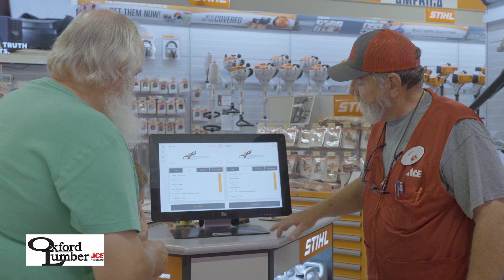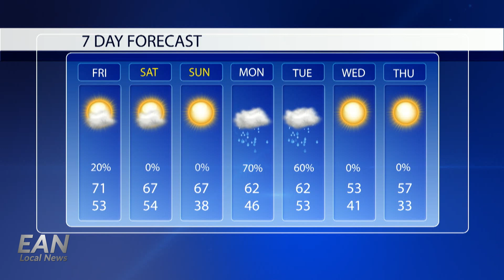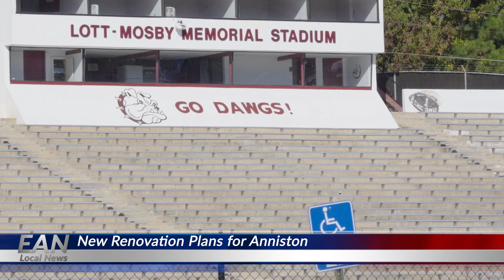A house fire from this past summer was proven a murder case.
A rock quarry coming soon causes concerns for residents of Calhoun and Cleburne Counties. Weather on your street, and the 7 day forecast may be a surprise for some, and this local school is getting new renovations done to their stadium.